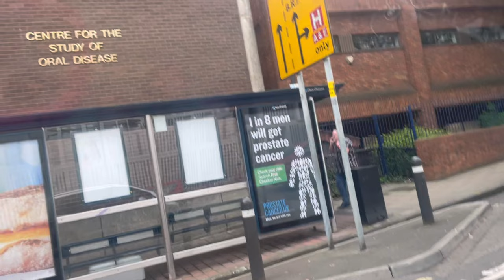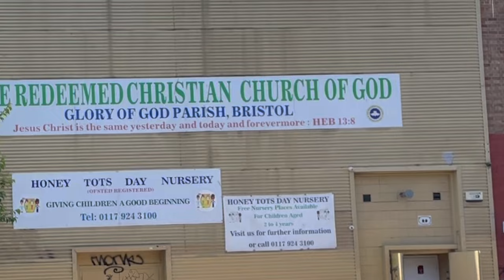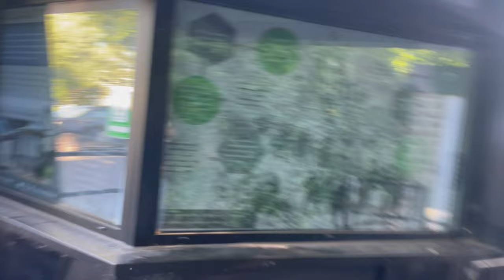UK TRAVEL VLOG #3 | Bristol ep.1;Bristol city mini tour + Cabot circus + Clifton Suspension Bridge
Hi darlings. I’m back again with another vlog for my UK trip. This time,watch me leave London to Bristol and enjoy the city of Bristol with me.